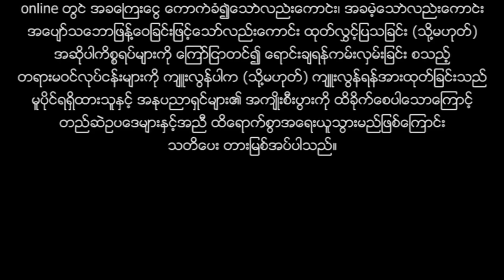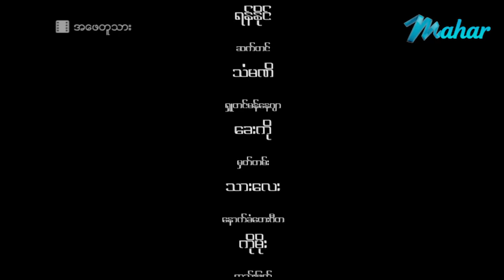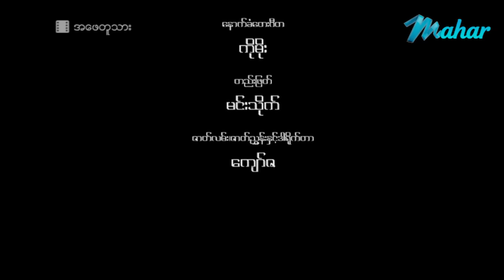မြန်မာဇာတ်ကား - အဖေတူသား - နေထူးနိုင်၊ ကျော်ဇောဟိန်း၊ ရဝိန်၊ မှူးသခင် - Action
* မဟာ ရုပ်သံလိုင်း
အခမဲ့ ထုတ်လွှင့်ပေးလျက်ရှိပါတယ်။

ဖမ်းယူကြည့်ရှုနိုင်ပြီး စလောင်းစက်ရဲ့တပ်ဖိုးမှာလည်း
၃သောင်းမှ ၄သောင်းဝန်းကျင်တွင်သာ ကျသင့်မှာဖြစ်ပြီး
ဖမ်းယူကြည့်ရှုနေနိုင်တဲ့အတွက် အလွန်အဆင်ပြေပါတယ်။
မဟာရုပ်သံလိုင်းကို မြန်မာ၊ ထိုင်း၊ မလေးရှား၊ လာအို နိုင်ငံများမှ
ဖမ်းယူကြည့်ရှုနိုင်ပါတယ်။

နေရာစုံမှ လွှင့်ထုတ်တင်ဆက်ပေးနေပါတယ်။

* Mahar-မဟာရုပ်သံလိုင်းကို
1) PSI S2AEC HD / KU BAND စလောင်း အနက်ရောင် အသေး
2) IPM လိမ္မော်ရောင် စလောင်းအသေး